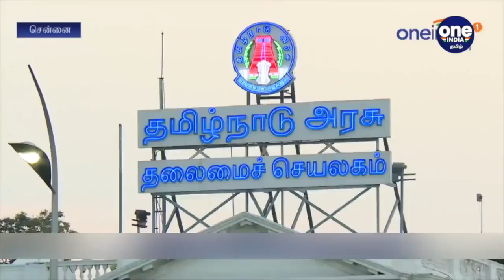அதிமுகவில் இணையும் சசிகலா? திமுகவை வீழ்த்த போடும் திட்டம் | Oneindia Tamil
அதிமுகவில் திடுக்கிடும் அரசியல் திருப்பங்கள் நடந்து கொண்டிருக்கின்றன. சிறையிலிருந்து சசிகலா ரிலீசானதும் அதிமுகவில் அவர் இணைவதற்கான கதவுகள் திறக்கப்பட்டுள்ளன. தடைகள் அகலத் தொடங்கியுள்ளன. எனவே தேர்தலுக்கு முன்பு அதிமுக தலைகீழாக மாறவும் வாய்ப்பு இருக்கிறது என்கிறார்கள்.

Sasikala may join Aiadmk as S Gurumurthy's speech reflects that.